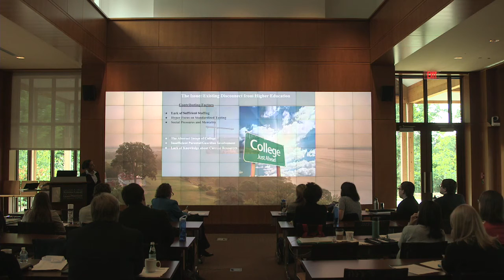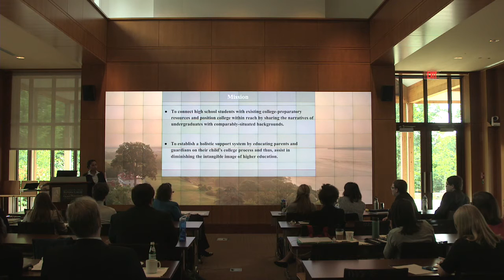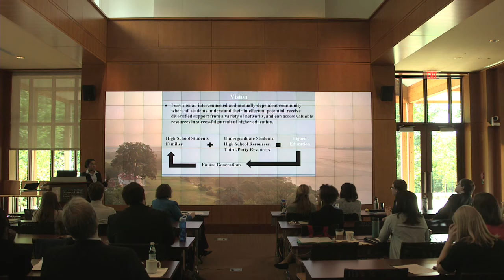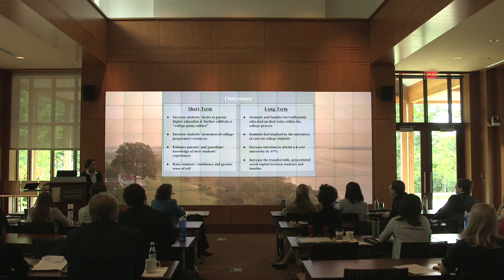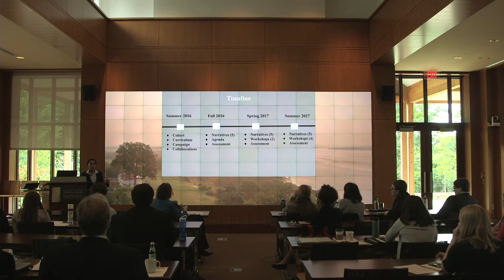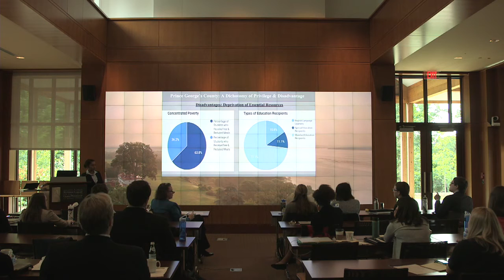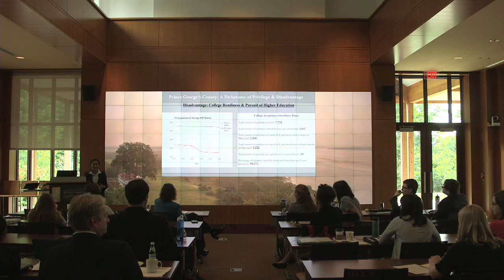Andrea Barnes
Capstone -- It Takes a Village: Providing Higher Education Empowerment in Prince George’s County